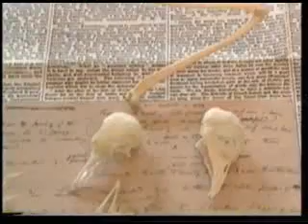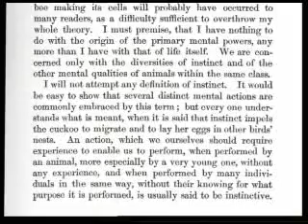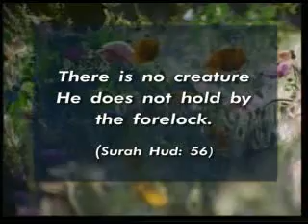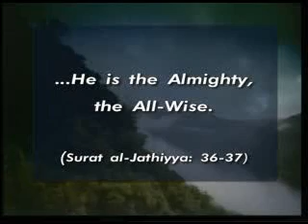Harun Yahya - Architects In Nature 5 of5